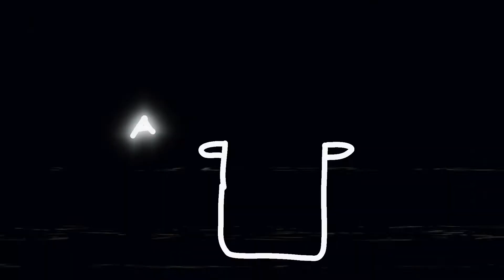Rat Champion - "Yuck Fu" (Official Music Video)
The debut music video on Mishap Records from Boise Idaho punk superstars Rat Champion.

Credits:
Directed by Rat Champion starring Rat Champion (bassist and vocalist Jennelle Finkbeiner, drummer Jake Little, and guitarist Jimmy Finkbeiner)
Video Production, editing and animations by Coleman Baldner

Lyrics:

Posit this into the stupid
Well I guess it isn't hard to
Sell your shit or borrow it
From now or a friend

a pot to piss in
and a window to throw it out of
my face stuck some kind of way
why won't you look at me

quieter than air sucked out
of a room that you have never
been ok. Okay. You can go
now that you are found.

Ⓒ 2022 Mishap